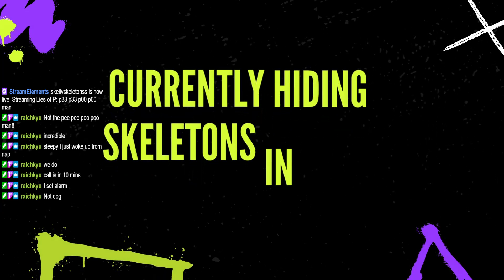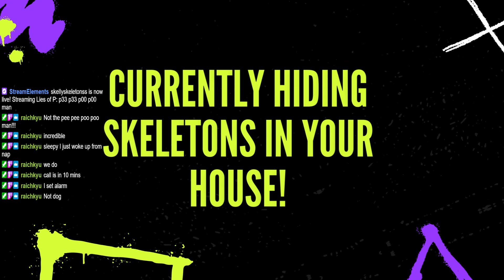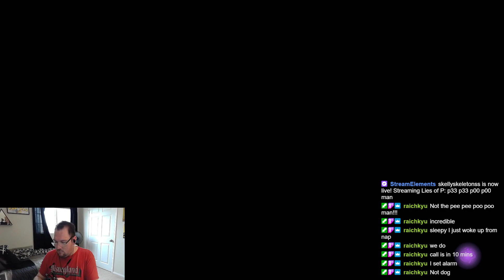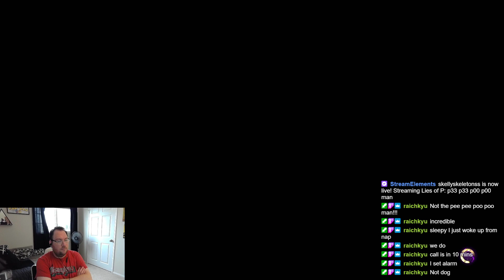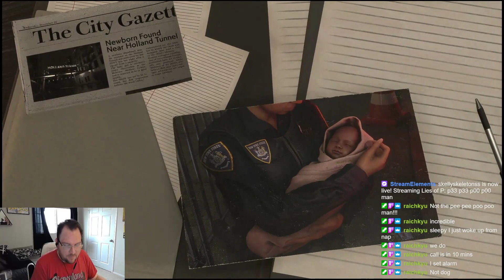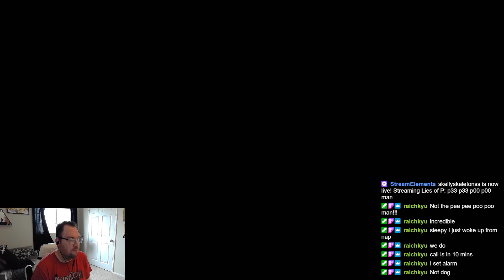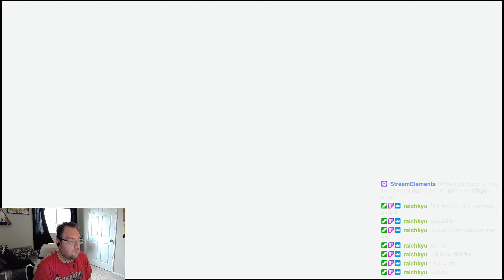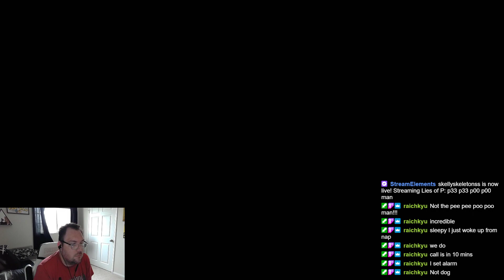new yorker gets sent to the country